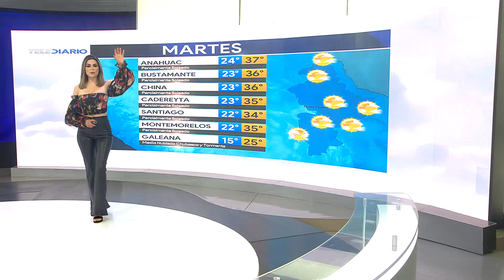El clima para el martes 12 de octubre 2021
El estado y pronóstico del tiempo con Pamela Longoria

Programación
Lunes a viernes:
Telediario Matutino de 05:00- 10:00
Telediario Mediodía de 12:00-14:30
Telediario Nocturno de 19:00- 21:00